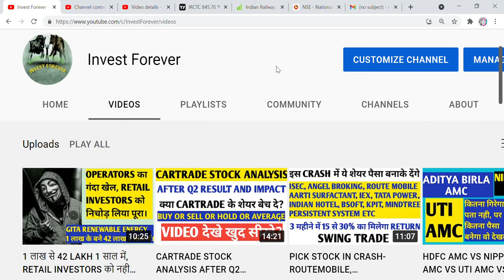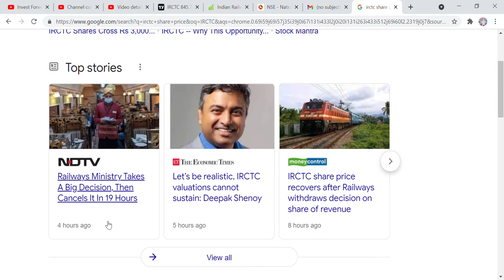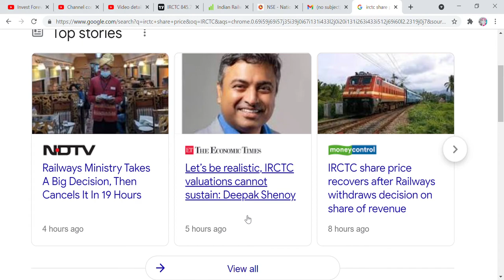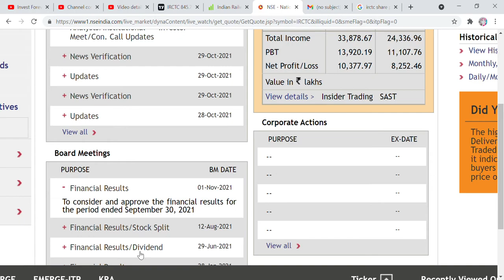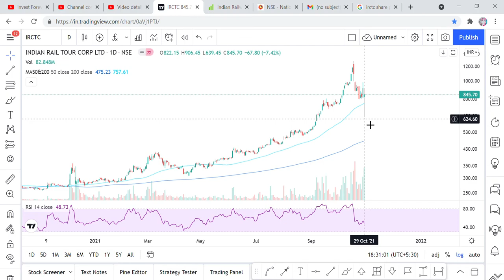IRCTC GOOD NEWS VS BAD NEWS, 500 RS ME MIL SKTA HAI SHARE, DON'T BE RUSH, IRCTC OFS AGAIN, FIIS DIIS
Hi Friends,